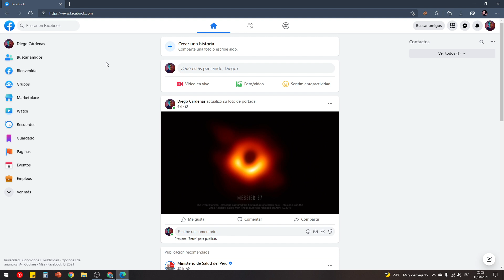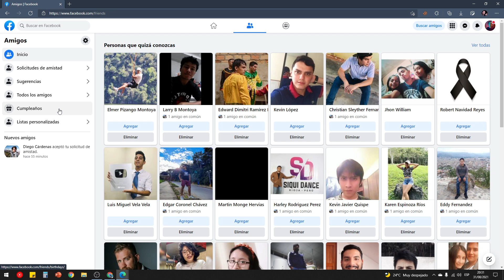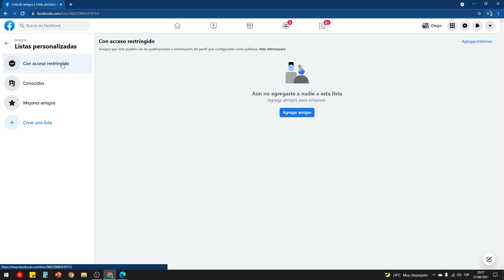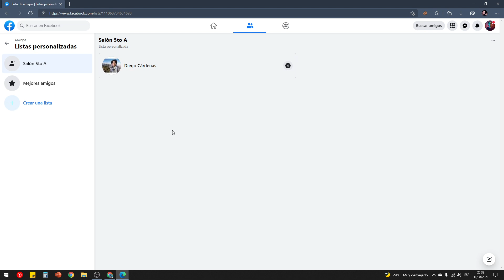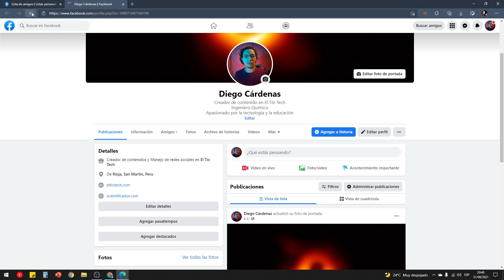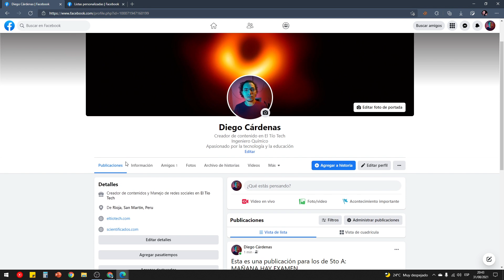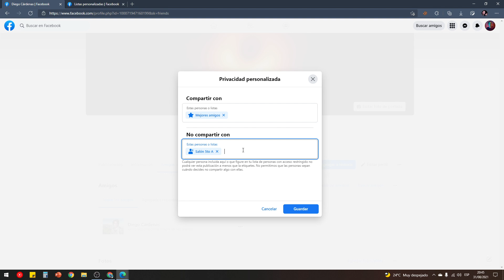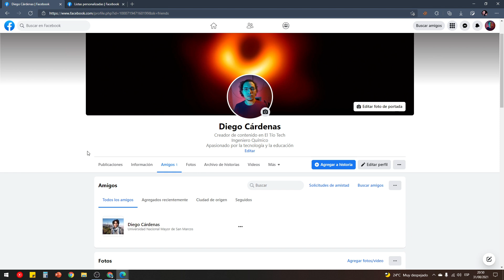Cómo crear u ocultar tus listas de amigos en Facebook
Aprende cómo editar la privacidad de tus publicaciones con las listas de amigos personalizadas en Facebook.

▶ Tutorial 1: Cómo crear una cuenta de Facebook
▶ Tutorial 2: Cómo activar la autenticación de dos pasos
▶ Tutorial 3: Cómo saber qué tanto sabe Facebook de ti
▶ Tutorial 4: Cómo eliminar una cuenta para siempre (y todos tus datos)
▶ Tutorial 5: Cómo activar el modo oscuro en Facebook ◆ Lo estás viendo ◆
▶ Tutorial 6: Cómo cerrar sesión desde otros dispositivos
✔ Tutorial 7: Cómo crear u ocultar listas de amigos en Facebook
▶ Tutorial 8: Cómo crear un grupo de Facebook
▶ Tutorial 9: Cómo crear una página de Facebook
▶ Tutorial 10: Cómo configurar Messenger y WhatsApp con Facebook

Más tutoriales: Sugiere tu tema en los comentarios